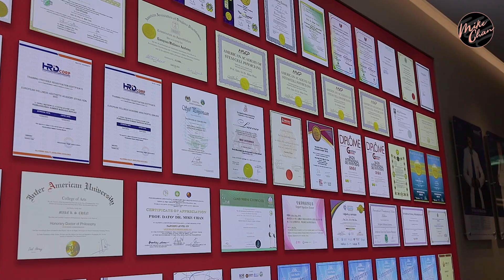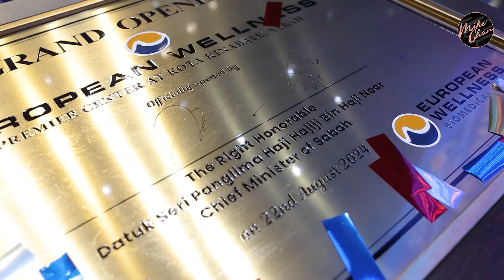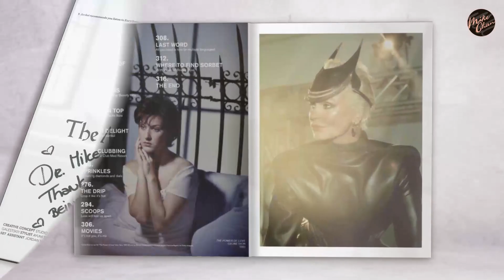Prof. Mike Chan's Vision for 2025: A New Year of Wellness and Innovation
Join Prof. Dato' Sri Dr. Mike Chan, Scientist, Founder and Chairman of European Wellness Biomedical Group, as he reflects on the remarkable milestones of 2024 and shares his inspiring vision for the year ahead. In this special New Year address, Prof. Mike Chan discusses the breakthroughs in regenerative medicine, the continued expansion of European Wellness, and the upcoming innovations that will shape the future of healthcare. Tune in to discover how European Wellness is leading the way in improving lives and extending healthspan, with exciting plans for 2025.

Don’t miss this opportunity to hear from Prof. Mike Chan, one of the world’s top pioneers in bio-regenerative medicine.

𝐅𝐨𝐥𝐥𝐨𝐰 𝐏𝐫𝐨𝐟. 𝐃𝐚𝐭𝐨’ 𝐒𝐫𝐢 𝐃𝐫. 𝐌𝐢𝐤𝐞 𝐂𝐡𝐚𝐧